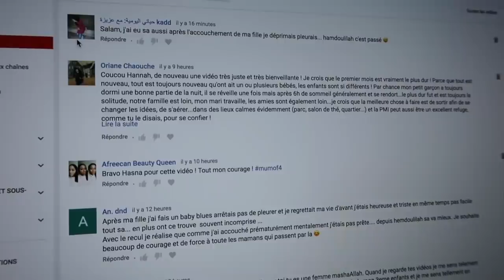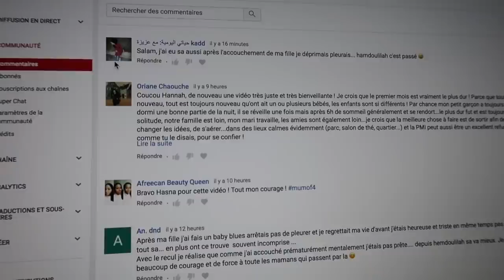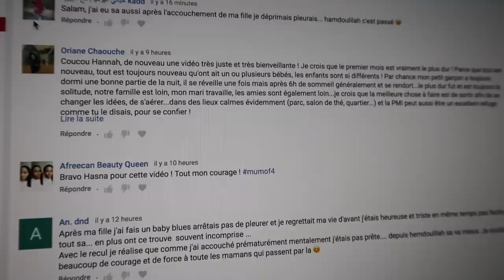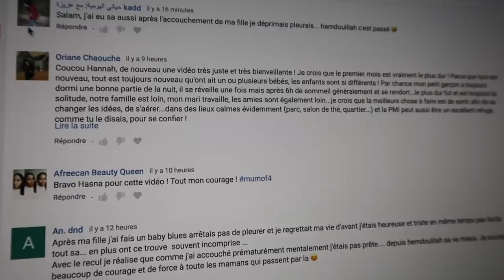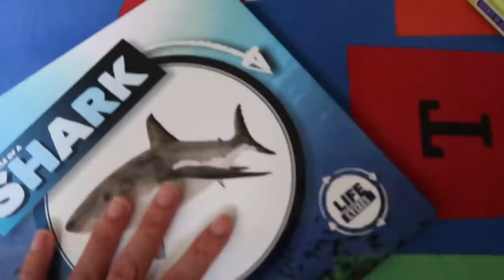FAMILY VLOG : UN DIMANCHE AVEC 3 ENFANTS : ALLAITEMENT, CUISINE, PISCINE, GOUTER, HALLOWEEN,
Ma camera

Musique Librairie Youtube